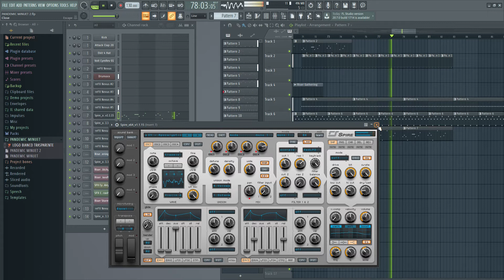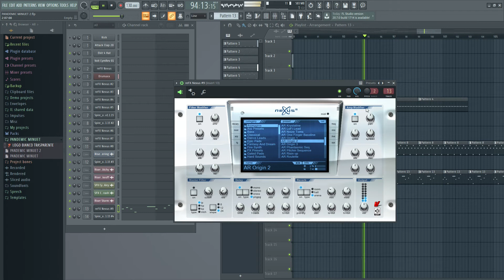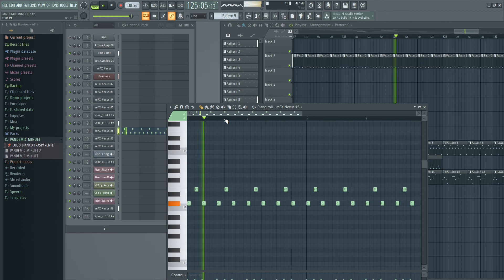Diego Pellegrini - Pandemic minuet (Studio version)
Music & video by Diego Pellegrini performing Pandemic minuet (Studio version).